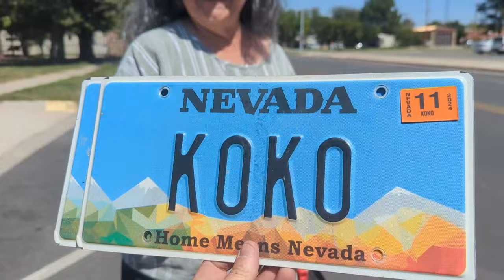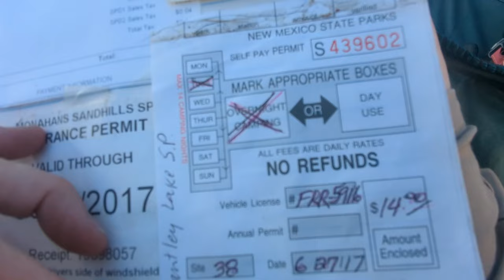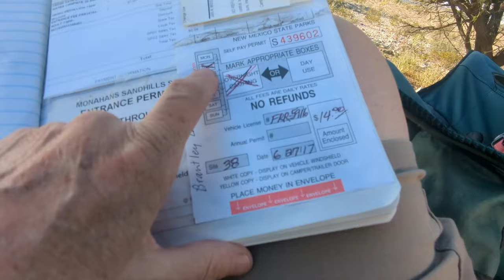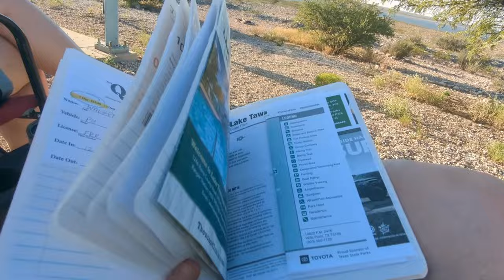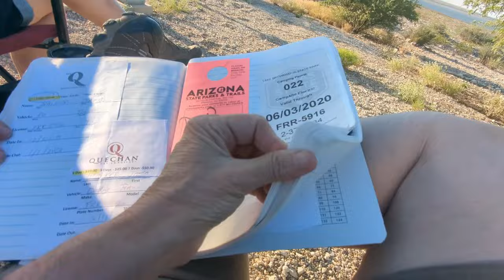What It Takes To Become a New Mexico Resident